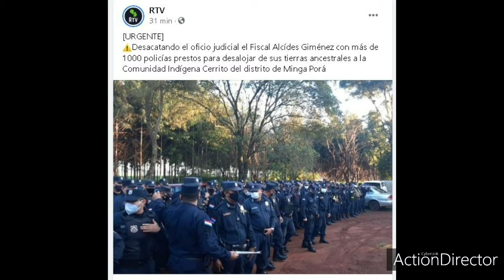AVA GUARANI - CERRITO, MINGA PORÃ 26-04-21 DENUNCIA DE DESALOJO - ATENEO DE LENGUA Y CULTURA GUARANI